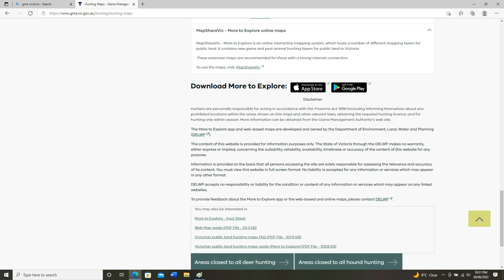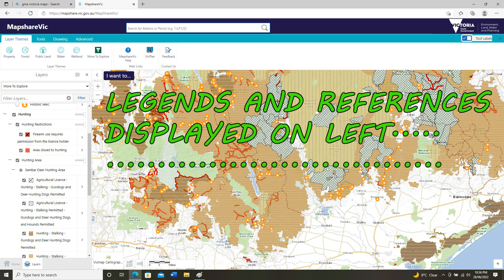HDtv: easy GMA Hunting Maps WEB-BASED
Maybe helpful Finding Hunting Maps Online without the APP-